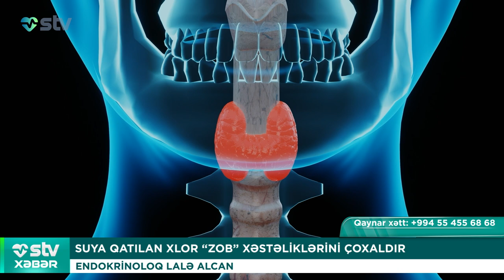SUYA QATILAN XLOR “ZOB” XƏSTƏLİKLƏRİNİ ÇOXALDIR